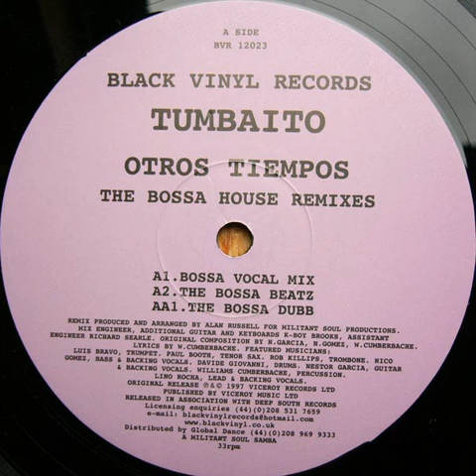Tumbaito ‎– Otros Tiempos (Bossa Vocal Mix)(2000)